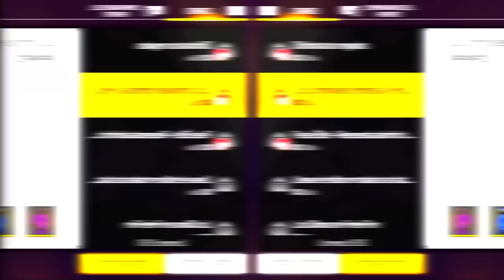REGRESA la INCUBADORA de los CRIMINALES ¿QUE PASARA?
Con el regreso del criminal verde y la incubadora de los DINO era mas que seguro el regreso de la incubadora de los criminales y bueno hoy es oficial.